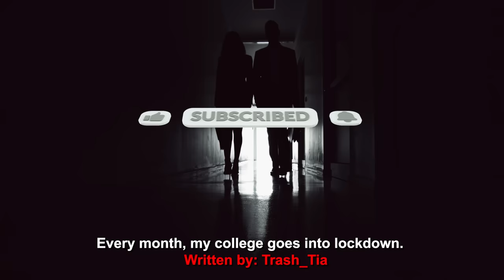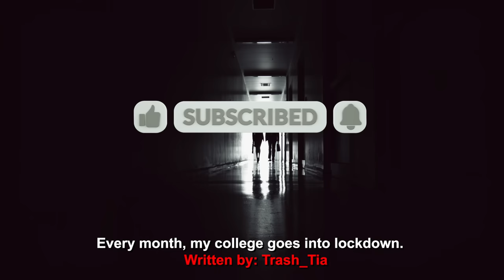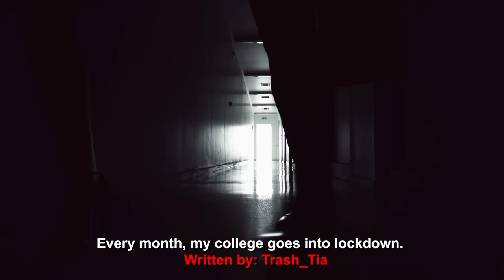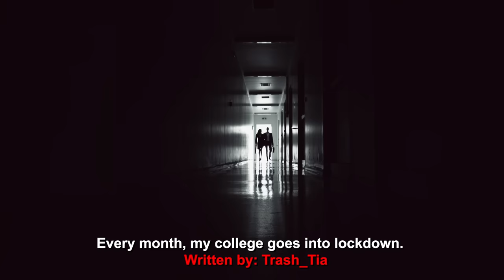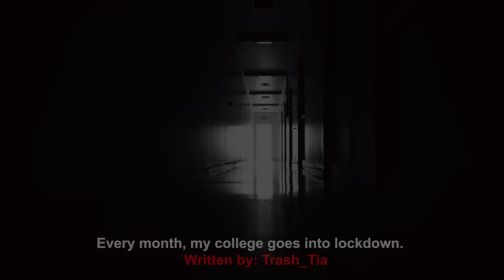"Every Month My College Goes Into Lockdown, At 8:00 PM All Doors Will Lock" Creepypasta